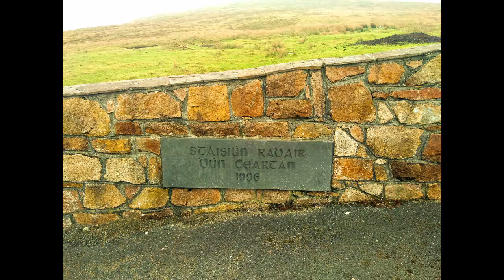Dun Carton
This is a video we made about Dun Carton Hill in Glengad  Co.Mayo
Produced and edited by the students of FETAC QQI level 5 Multimedia Production Course  at Aras Inis Gluaire Belmullet
and Voice over by Fr Sean Noone